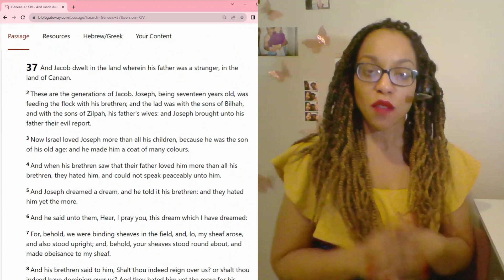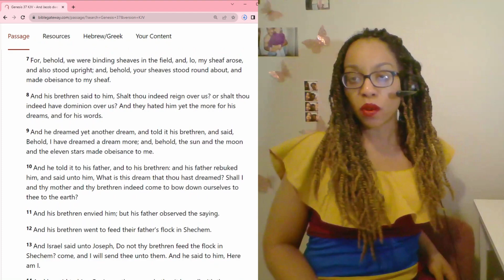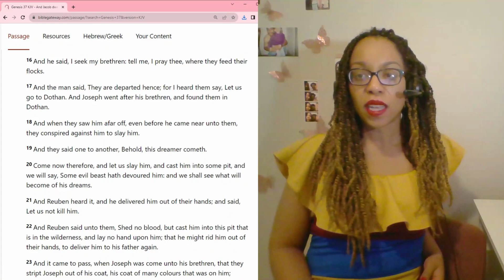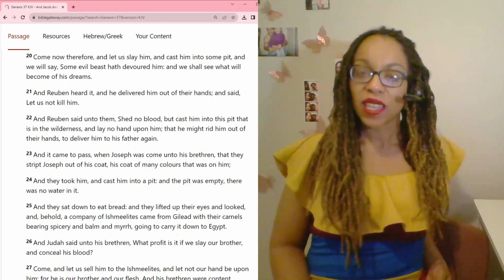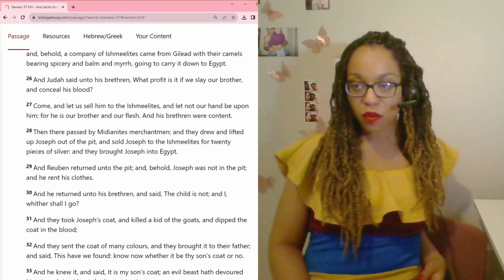Chapter 37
Joseph, Jacob's favorite son form Rachel is now seventeen. Joseph clearly loves him more than his brothers, and makes him a coat of many colors. Joseph being the youngest is a tattle-tale, often telling Jacob the misdeeds of his older brothers. They hate him.

Joseph then recants two dreams that clearly insinuates he will be bowed to, which adds peppery fuel to the accrued hatred. Joseph's brothers sell him into slavery and tells their father, Jacob that he passed away.